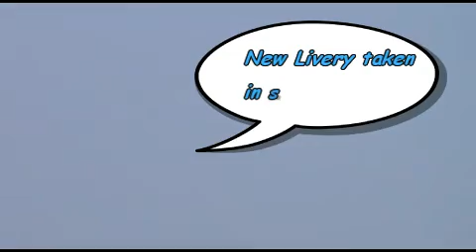LD LINES/ DFDS Norman Voyager.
Seen from the ferry to Caen in summer 2012 and 2013.